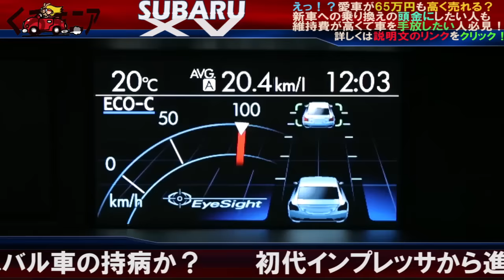スバルXV ハイブリッドの口コミ「運転が楽しい」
新車に乗り換えたい、維持費がかかるから車を手放したい人は必見！
絶対に損しないために…日本で一番高く愛車を売る方法！

この動画チャンネルでは、おもに日本国内で販売されている
全自動車メーカーの新車から旧車まで様々な車種について

一般の車大好きユーザー様方がネットに投稿された
「好評」、「酷評」、「口コミレビュー」、「Ｑ＆Ａ」の中から

○参考になり評判の良かったレビュー
●逆にアンチに受け入れられた辛口レビュー
などを中心に厳選してご紹介しています。

それぞれの車種における
エクステリア
インテリア
燃費性能
走行性能

その他
車購入に関するウラ技情報や
耳よりな情報なども

動画、画像、音声、文字スクロールで
わかりやすくお届けいたします。

車好きのあなた

近々車を購入する予定のあなたにとって
知りたい情報をどんどんアップしていきます。